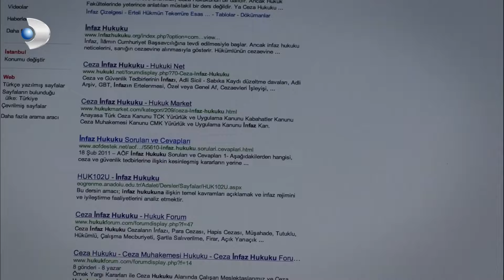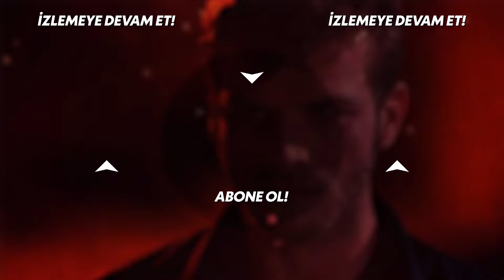Cemre Tırnaksıza Tokadı Bastı! | Kuzey Güney